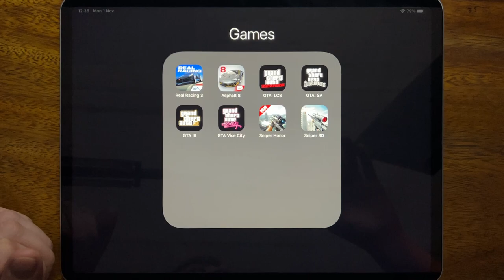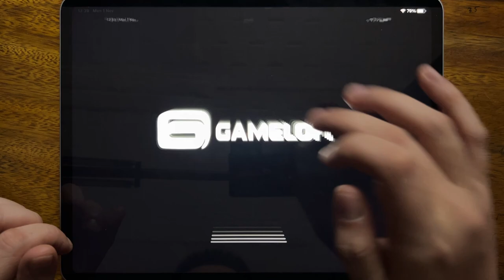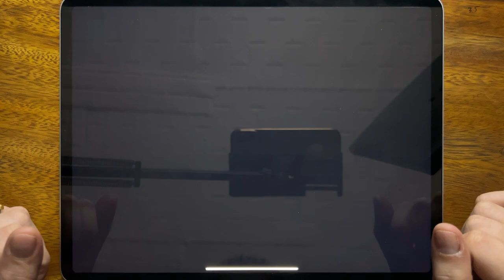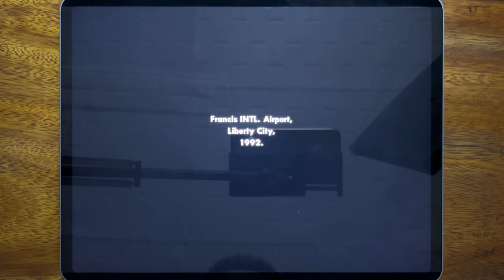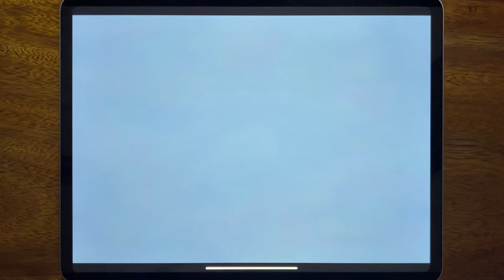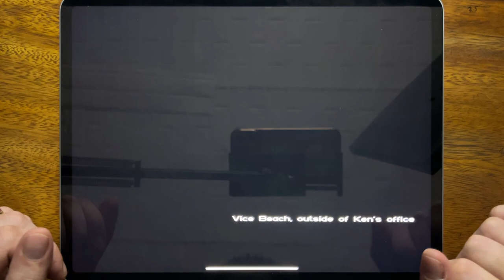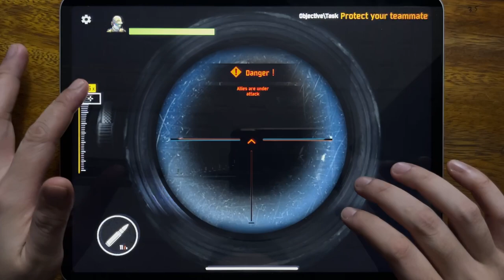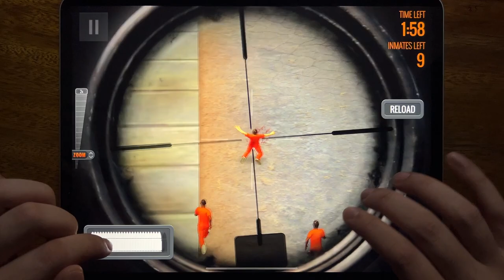Real Racing 3, Asphalt 8, GTA: LCS, GTA: SA, GTA III, GTA Vice City, Sniper Honor, Sniper 3D